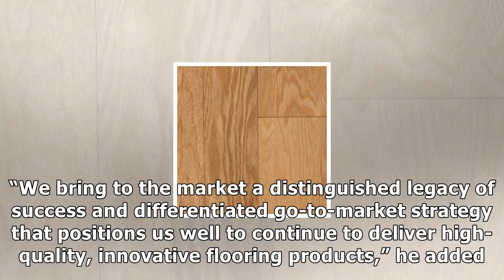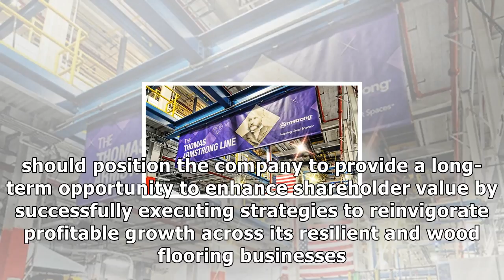Armstrong flooring, inc. becomes independent, publicly traded company